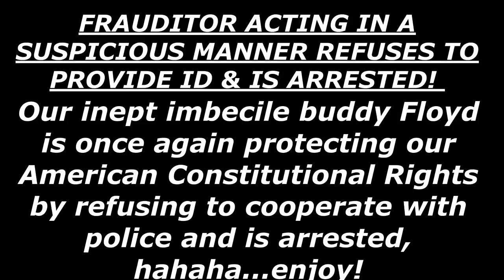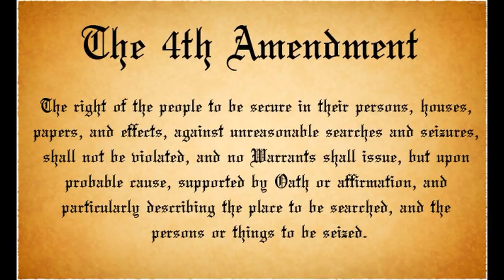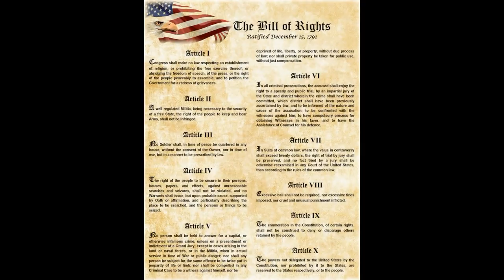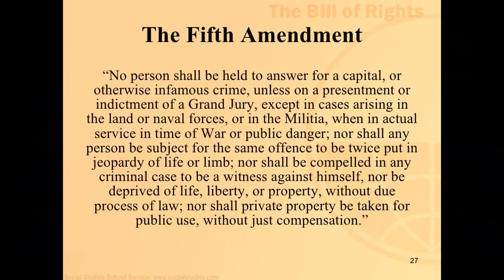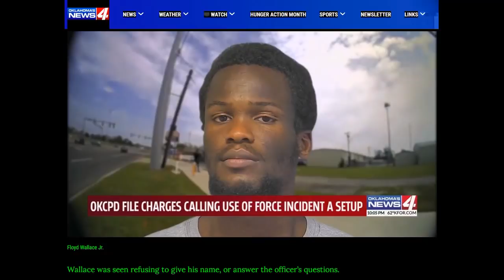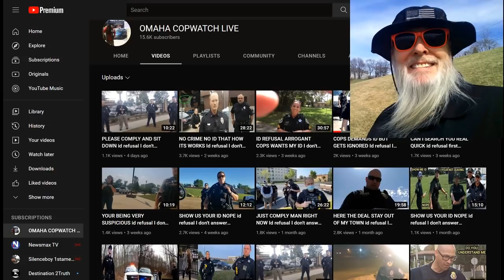Frauditor Floyd Refuses to Show ID to Cops & Arrested - HAHAHA! *NEW*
Although this video is from a few months ago, it is a new upload to this channel and shows haw stupid Floyd is as he is arrested for refusing to show ID to the police...enjoy!